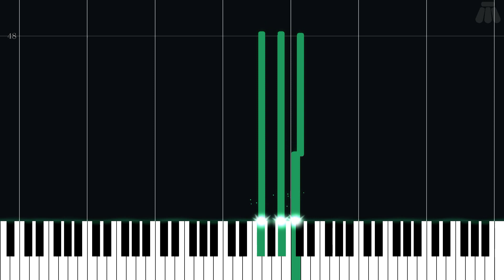Angel's Headstone - Tactics Ogre: The Knight of Lodis - Easy Piano Tutorial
Easy Piano Tutorial for Angel's Headstone from Tactics Ogre: The Knight of Lodis (2001) in the Other series.

Arranged by Renaud Bergeron on ninsheetmusic.org